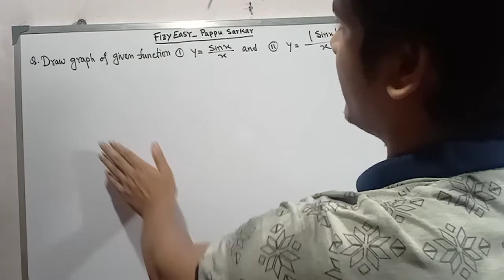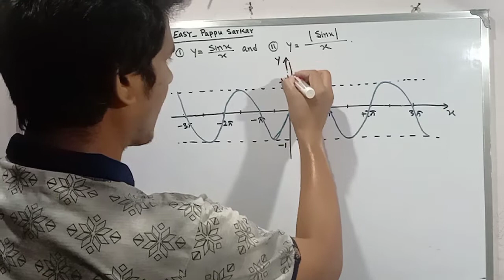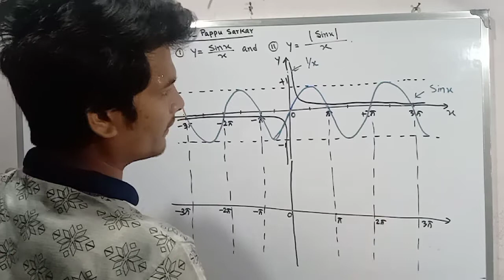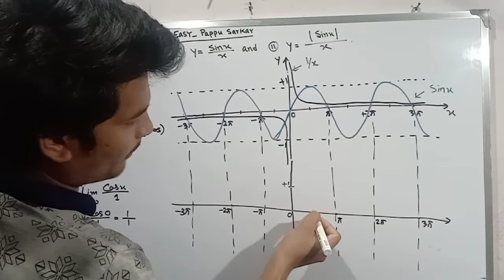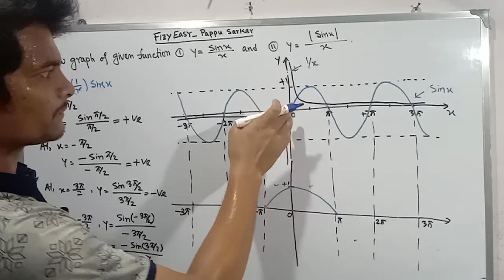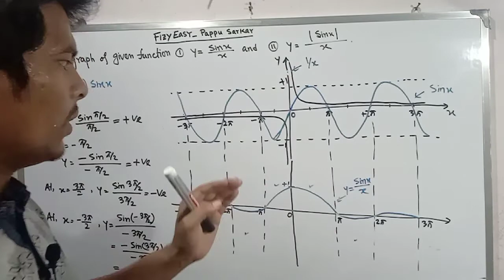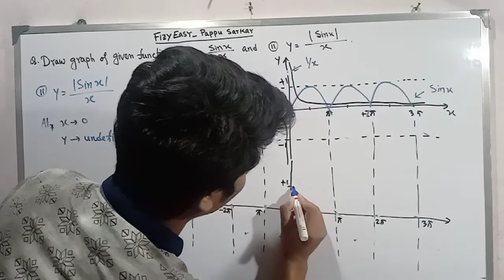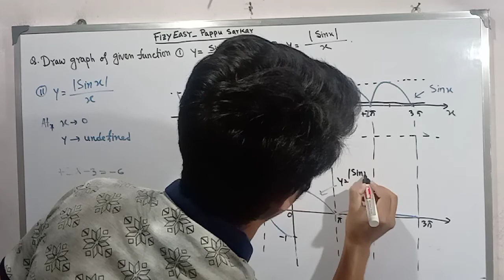How to draw a graph of function y=|sinx|/x and y=sinx/x || graph lecture || Fizy Easy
How to draw a graph of function y=|sinx|/x and y=sinx/x
Here I explained how to draw graph of function sinx divided by x and mode of sinx divided by x.
To better understanding I just plz see previous videos also having function sinx, |sinx|, x and 1/x.

Here we see how two graph multiplying and gives a resultant graph.